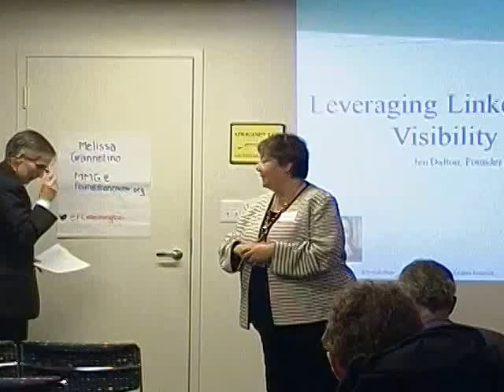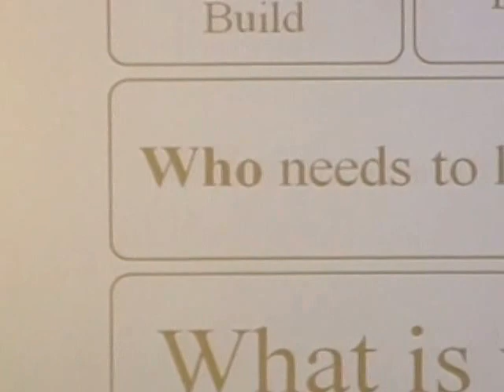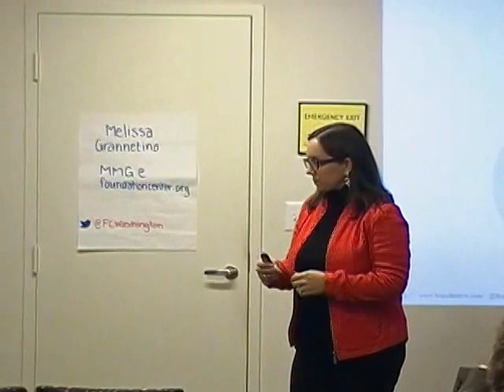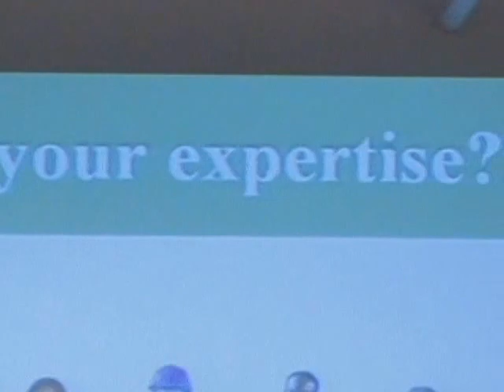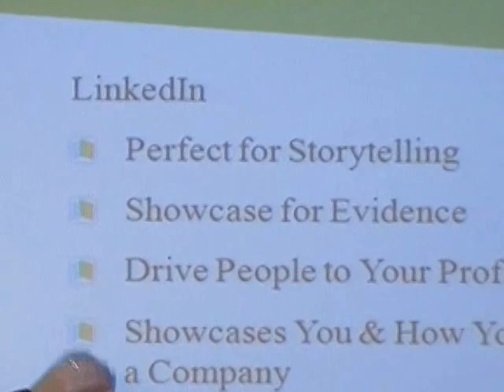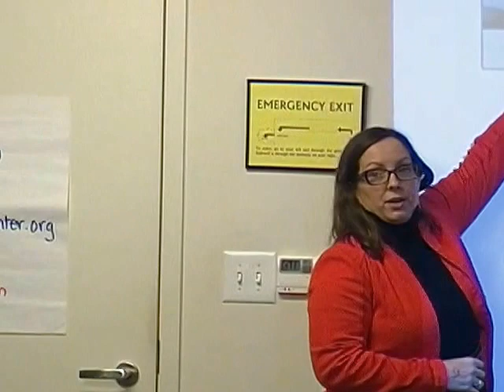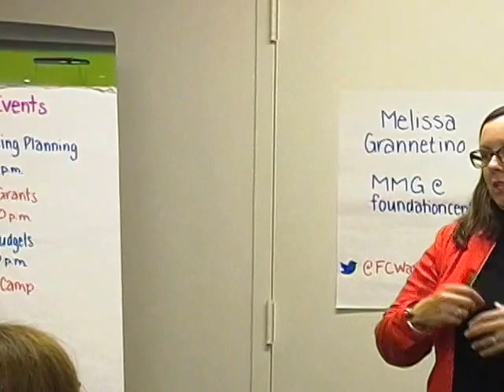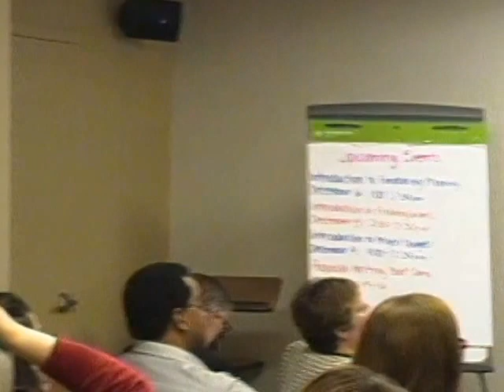2016 12 05 Jen Dalton Leveraging Linked for Your Job Search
· How to stand out on LinkedIn intentionally to grow your visibility and generate engagement
· Examine a real profile, Jen will highlight the most under-leveraged elements of LinkedIn
· How to target your audience and generate content that attracts clients and opportunities
You will walk away with clarity and actionable insights on how to make LinkedIn work for you and your career.

ABOUT THE SPEAKER:

Jen has over 15 years of experience in strategy, marketing and coaching. She enables individuals and companies to define their brand and differentiate themselves in authentic, credible, and relevant ways to their target audience and market.

She is an active member in the entrepreneur community in the Washington, D.C. metro area. Partnering with many organizations to develop their marketing strategy as well as working with individuals to help them both articulate their core values, mission, vision, and ultimately their brand.